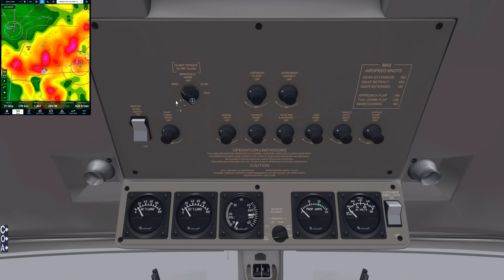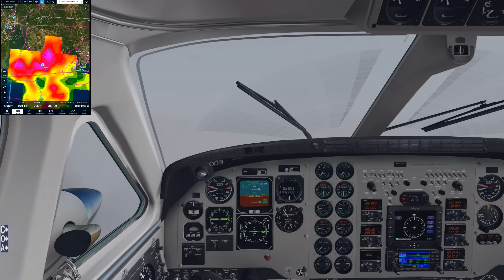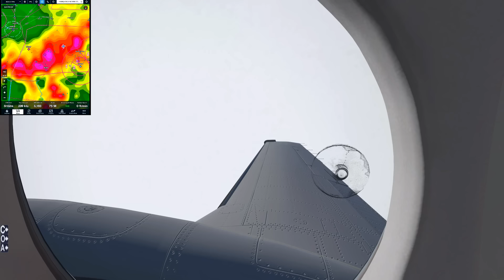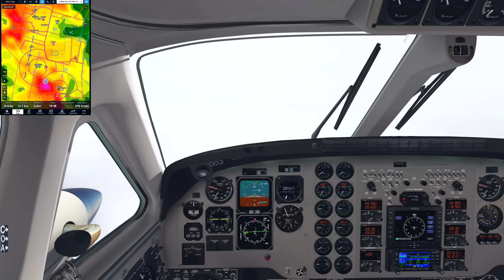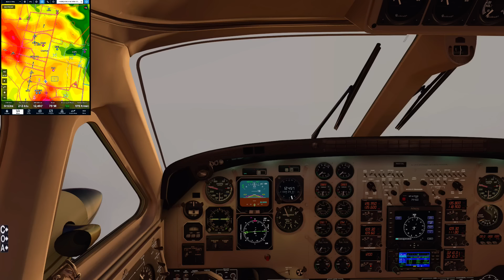X-PLANE 11 | xENVIRO | STORMY WEATHER TEST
Conducted a test of the xEnviro weather engine (v1.06) in stormy conditions. This video has no voice narration or added sound effects. I am using the Carenado C90, and we are flying in S. Alabama. We are also using the Foreflight App for an overlay to show the real-weather conditions during the flight. Wanted to get a feel for the different elevations, transitions, etc. Update refresh settings for xEnviro set for every 5 mins. Let me know what you think?

PC Specs:
- CPU: Intel Core i7-6700K 4.0GHz Quad-Core Processor O/Ced @ 4.6GHz
- Graphics: NVIDIA GeForce GTX Titan X 12GB (Pascal) (EK Waterblock)
- RAM: Corsair Vengeance LPX 32GB (4 x 8GB) DDR4-2666 Memory
- Mobo: Gigabyte GA-Z170X-Gaming G1 EATX LGA1151
- Power: PC Power & Cooling Silencer Mk III 1200W 80+ Platinum Certified Semi-Modular ATX
- SSDs: 2 x OCZ RD400 512GB M.2-2280 Solid State Drive; Samsung 850 EVO-Series 1TB 2.5" Solid State Drive
- Case: Lian-Li PC-O7S HTPC Case
- Watercooling: Custom 360mm Loop; EK Vario D5 Pump Resivor combo
- Internet: 30MB upload / 1GB download